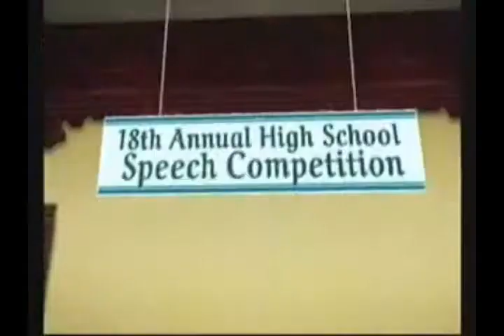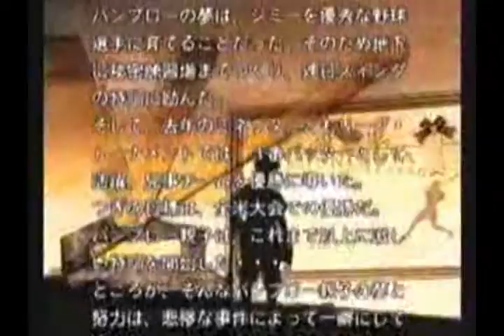YTP-Pooping With Fear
Eriko and friends take the challenge and attempt to survive the homicidal theme park, ILLBLEED.

But stuff happens along the way.

I would also like to thank kubevubin for allowing me to use some of his Illbleed vids. :^)

Japanese footage found on Nicovideo.